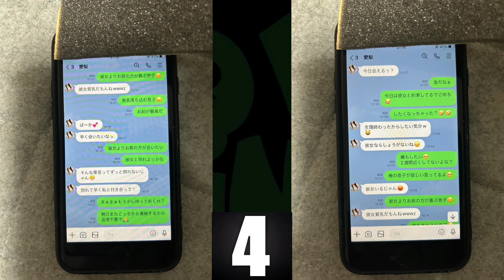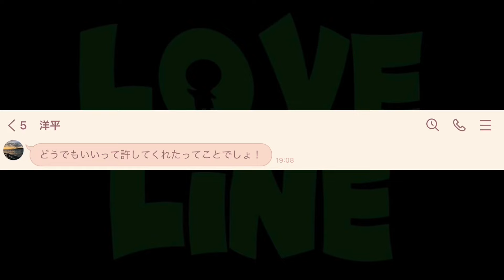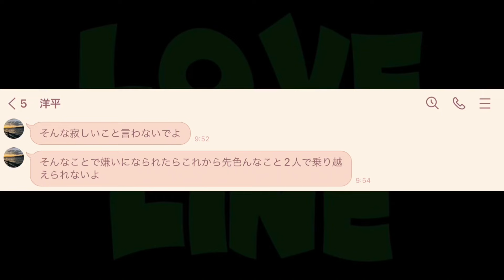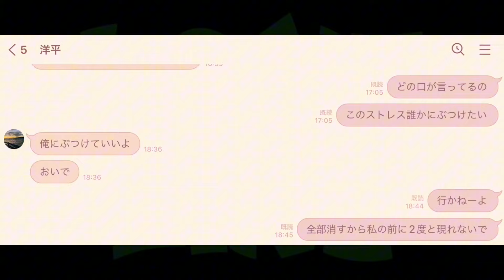【LINE】浮気性彼氏の携帯を見てしまいました